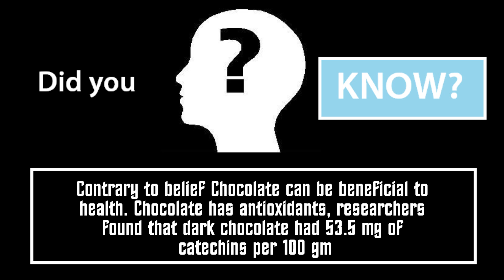Did You Know: Chocolate is good for you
Chocolate like the red wine - which is said to protect against heart disease, also contains phenols. These reduce the presence of free radicals that damage cells and DNA. Phenols are said to prevent fat like substances in the blood stream from oxidizing and clogging the arteries.

Random interesting facts added daily.